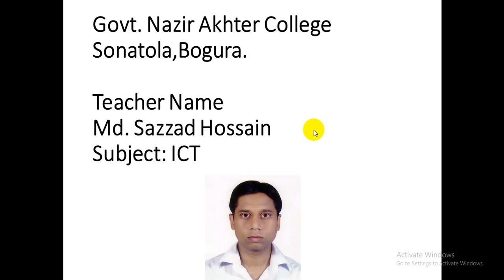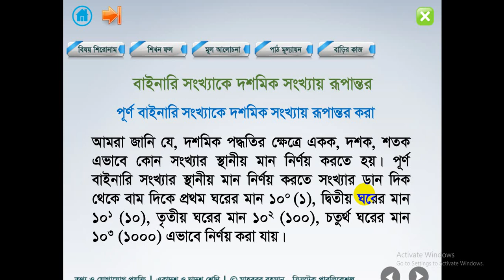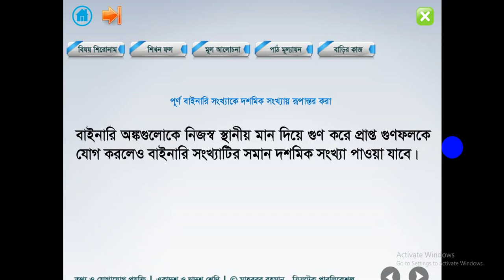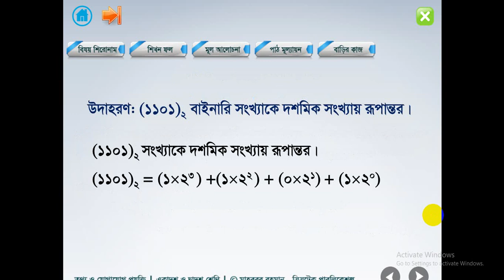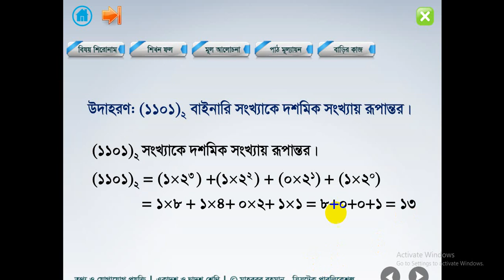ICT YouTube Online class-49 by Lecturer Md. sazzad Hossain